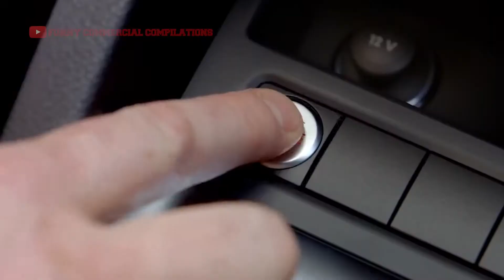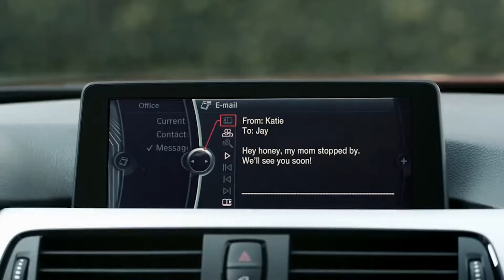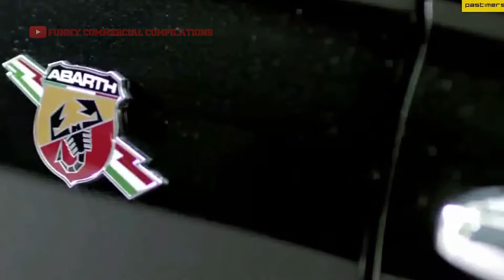Top 10 Funniest Car Commercial Compilation